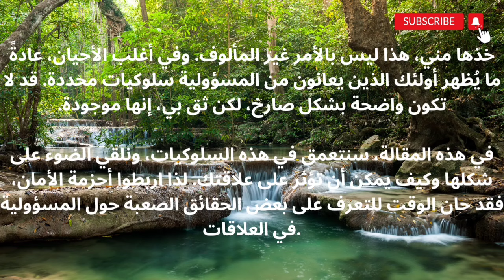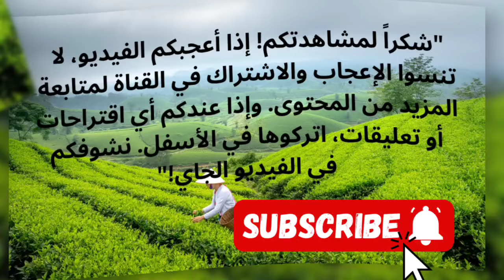علامات المسؤولية في العلاقات: ما تحتاج لمعرفته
خذها مني، هذا ليس بالأمر غير المألوف. وفي أغلب الأحيان، عادةً ما يُظهر أولئك الذين يعانون من المسؤولية سلوكيات محددة. قد لا تكون واضحة بشكل صارخ، لكن ثق بي، إنها موجودة.

في هذه المقالة، سنتعمق في هذه السلوكيات، ونلقي الضوء على شكلها وكيف يمكن أن تؤثر على علاقتك. لذا اربطوا أحزمة الأمان، فقد حان الوقت للتعرف على بعض الحقائق الصعبة حول المسؤولية في العلاقات.